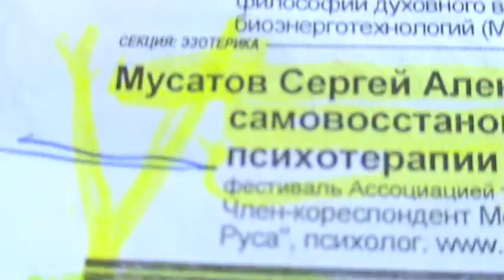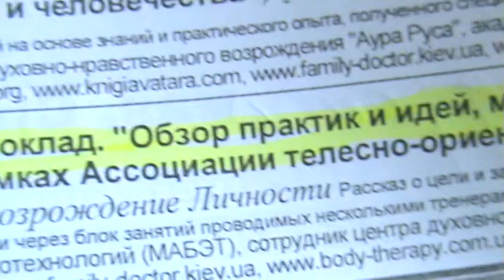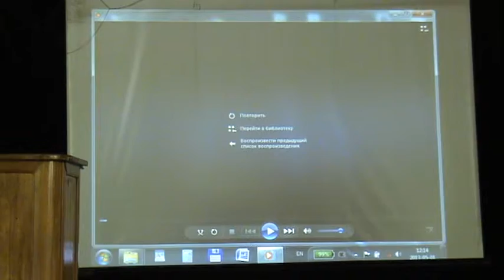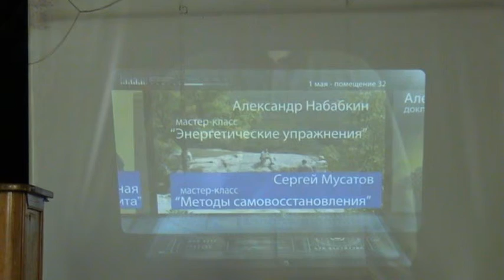Тавале .2013, докл. по 20 минут (БЛОК 12). Мусатов С. Обзор практ.и идей, методов самовосст.человека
Мусатов Сергей Александрович, член-корреспондент Международной академии биоэнерготехнологий, сотрудник центра духовно-нравственного возрождения "Аура Руса", психолог.
Доклад "Обзор практик и идей, методов самовосстановления человека в рамках Ассоциации телесно-ориентированной психотерапии". Рассказ о цели и задачах поставленных на Тавале фестиваль Ассоциацией телесно-ориентированной психотерапии через блок занятий проводимых несколькими тренерами в рамках единой цели.

Исх. файлы M2U03478